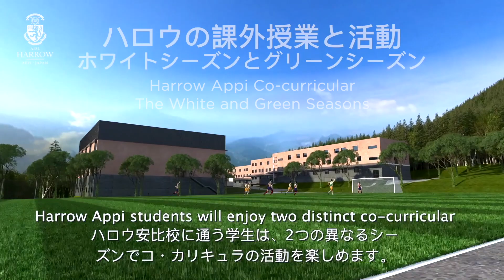What is the white season curriculum at Harrow Appi?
Harrow Appi

Our extensive Extra-Curricular Activities programmes are not ‘extra’; they are an expectation.

We believe that vital learning takes place outside of the classroom, referring to our activities programme as ‘Co-Curricular’ – part of, not ‘extra’ to, what we offer. Academic learning is therefore supported by an extensive range of activities, societies, and events. These programmes broaden horizons, instil a sense of adventure, and foster the six leadership attributes.

At Harrow International School Appi, students enjoy two distinct extracurricular seasons: white and green.

White Season: Winter Sports
In winter, all Harrow Appi students ski or snowboard at least twice during the week. Additionally, many will also take the opportunity of weekend skiing, enjoying the slopes four times or more.

Coached by professionally trained ski and snowboarding instructors, each season students are divided into ski groups based on ability. This allows for dedicated, focused instruction for all levels, beginner to expert.

In addition to the standard winter sports programme, Harrow Appi runs a Race Academy. Our very best skiers train for a variety of racing disciplines, challenging themselves against each other, and against other local clubs and schools.

Whatever their ability when they join us, every student leaves Harrow Appi as a confident skier or snowboarder. Many will become accomplished winter sports athletes, competing in races, and developing a lifelong affinity for mountain environments.

Green Season: Summer Sports
Focused on golf, tennis and cycling, the green season extends the opportunity to enjoy the natural setting of Appi Kogen. Students will enjoy these activities, at minimum, twice per week and, for those wishing to develop expertise, perhaps three to four times per week.

Appi itself offers world-class golf and an extensive tennis facility. The hills and forests beyond Appi offer countless routes for road and mountain biking. Within the academy programme, elite coaches develop students in each of these disciplines, supporting students of all abilities to specialise and achieve at a high level, including in competition.